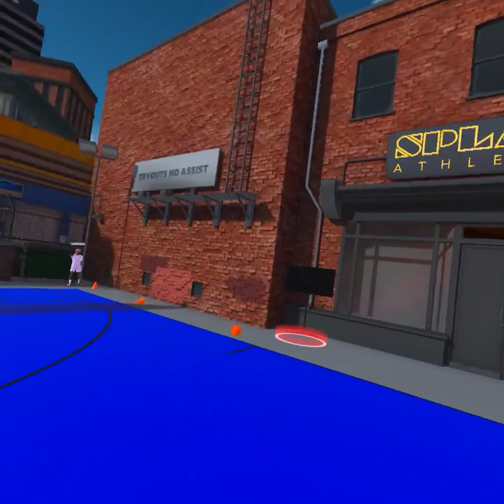Playing with 2017 Steph!!!